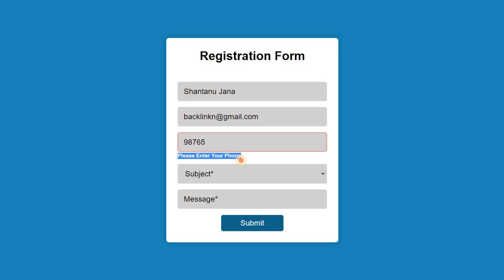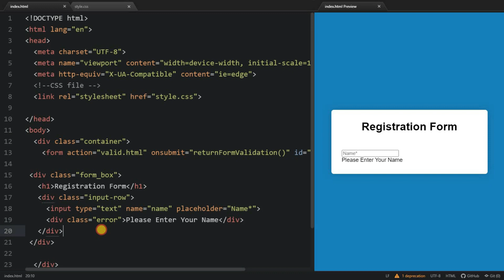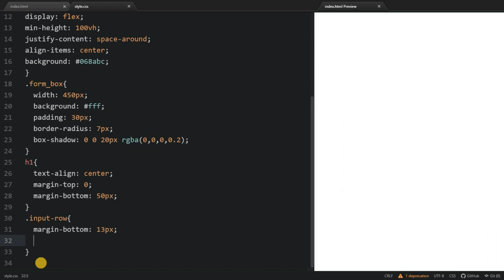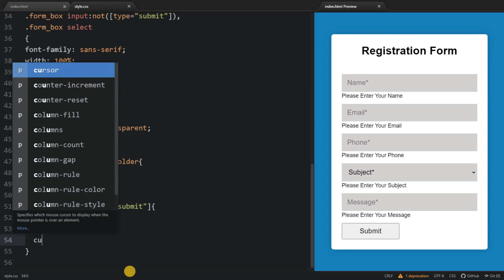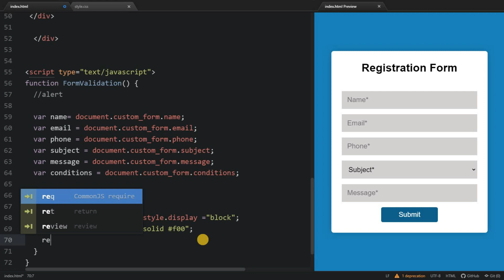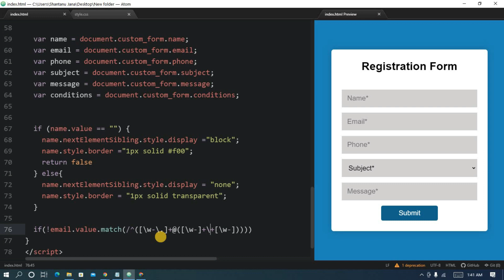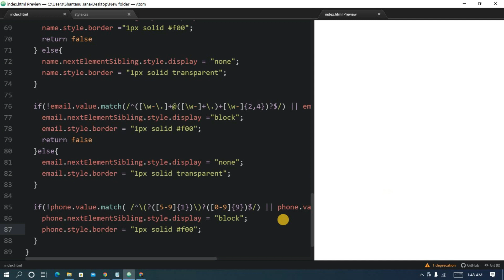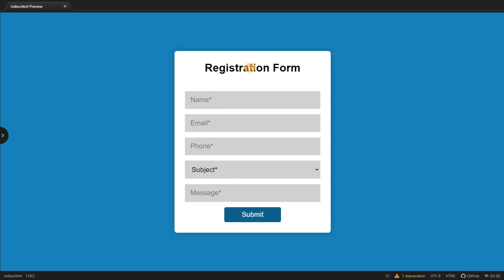Registration Form with JavaScript Validation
Currently, almost all registration forms use JavaScript validation. So in this tutorial, I have shown you how to create JavaScript Registration Form Validation.